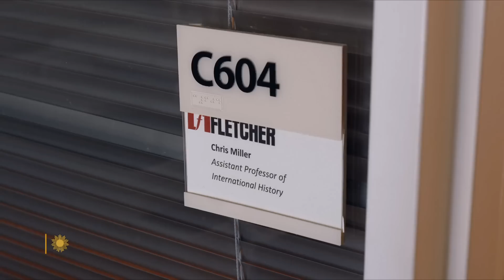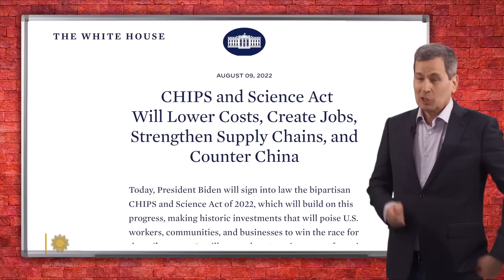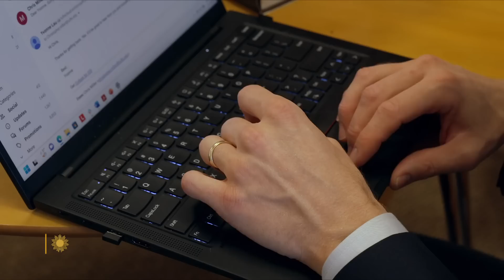The CHIPS Act: Made in America, again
In today's wired world, chips power more than just computers. Cars, appliances, even toys rely on tiny silicon semiconductors, the vast majority of which are made in Taiwan. Supply chain disruptions caused by natural disasters or geopolitics could put America's chip supply in jeopardy – and its whole economy at risk. The $280 billion CHIPS Act aims to rebuild America's critical technology infrastructure, including the subsidizing of chip manufacturing facilities in the U.S. Correspondent David Pogue looks at how Silicon Valley is partnering with the government to ensure our country's technological leadership, and why not everyone is happy about it.